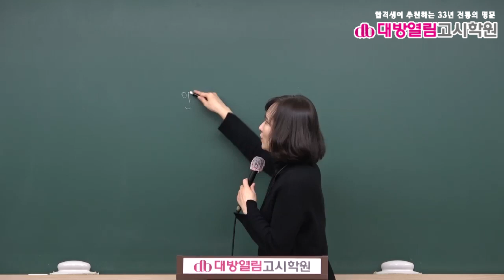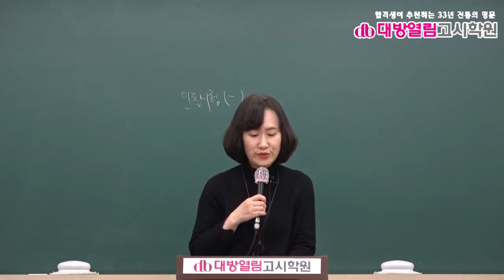식품위생직공무원 식품위생 기출분석 및 단원별 문제풀이 10